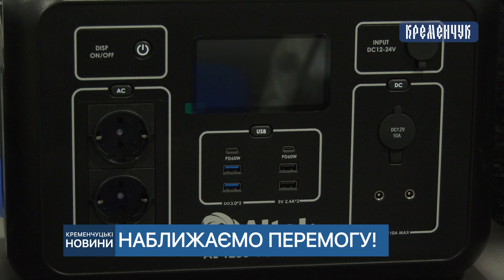Міська влада передала військовим потрібну техніку для боротьби з ворогом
Міська влада передала військовим, які беруть участь у важких боях на передовій, потрібну техніку для боротьби з ворогом